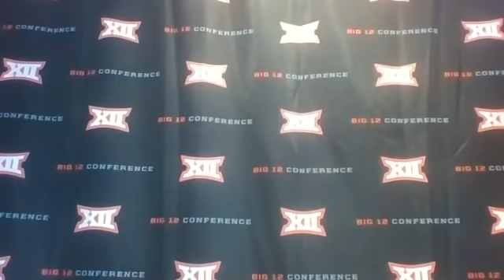Bob Huggins | Monday